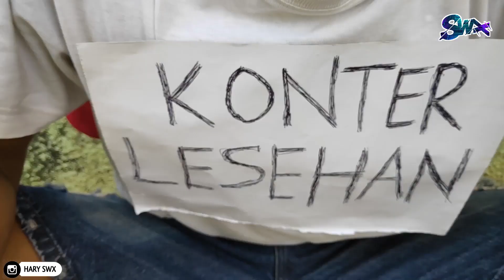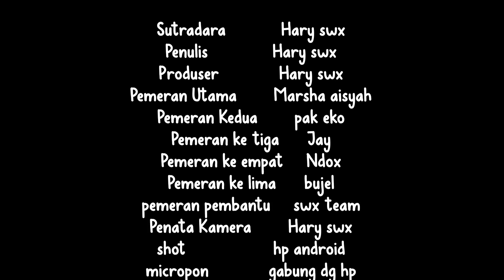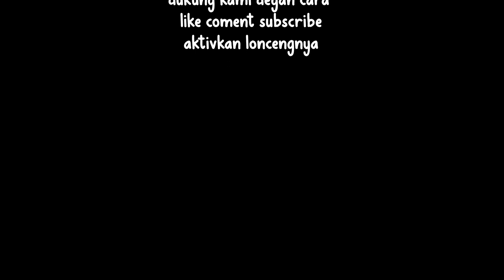BOJOMU SEMANGATKU - PARODI LOSDOL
PARODI - LOS DOL PALING LUCU

LOS DOL - BOJOMU SEMANGATKU DENNY CAKNAN PARODI  PALING LUCU
ini hanyalah parodi film pendek,hanya untuk hiburan

parodi los dol agus kotak KW
film pendek lucu
Video pendek parodi
parodi LOS DOL
los dol parodi
DAGELAN JOWO
LAWAK JOWO
film pendek
film komedi
film komedi lucu

salam los dol